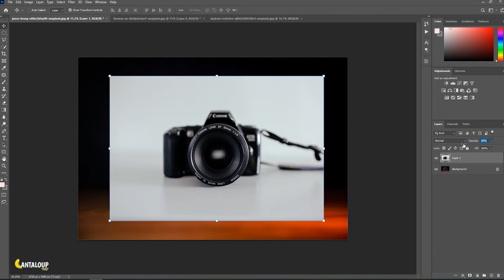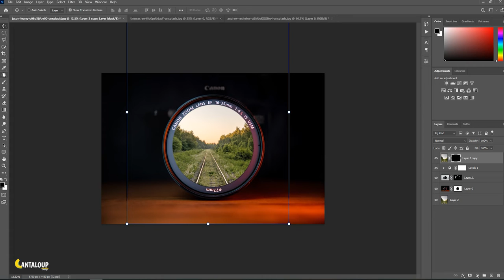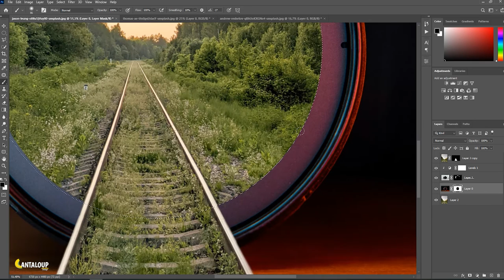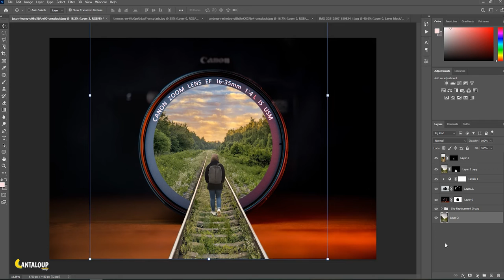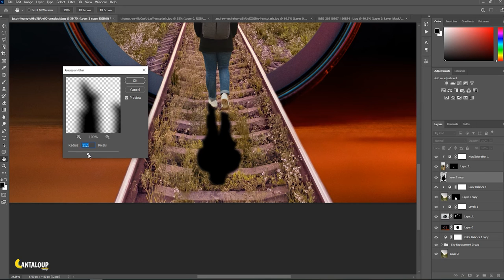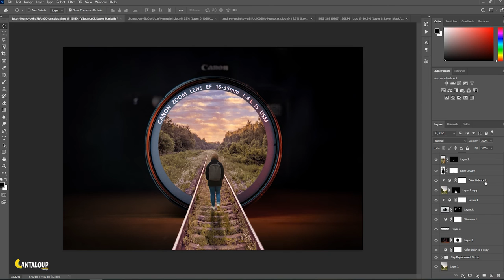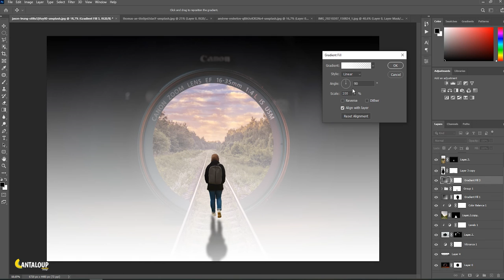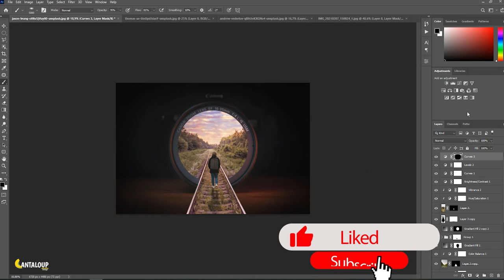How to create Photo manipulation - Rails inside Lens | Photoshop tutorial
--➤Let's create creative photo manipulation with Rails inside a camera lens.

Hi!... My name is Abdellatif am from Tunisia am passionate about adobe Photoshop, especially photo manipulation. Using Photoshop manipulation I try to share my creatives ideas with interested people. Double exposure is a way to express myself to the world.